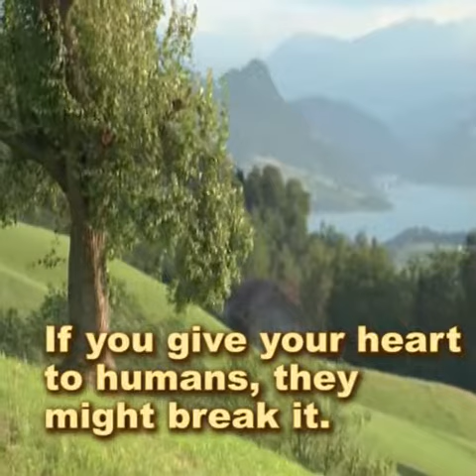30-10-2022 THOUGHT FOR TODAY